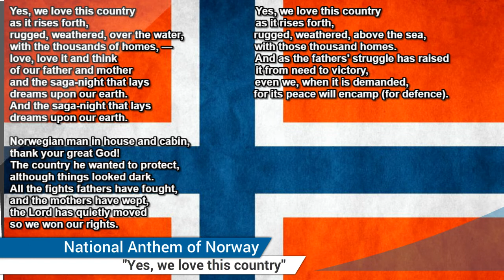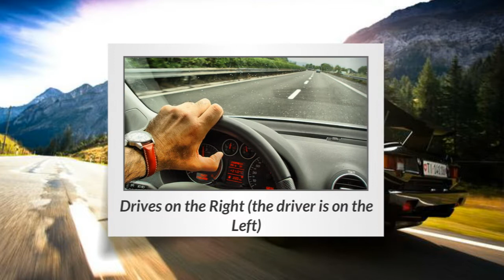Norway | Basic Information | Everyone Must Know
Norway officially the Kingdom of Norway, is a Nordic country in Northern Europe whose mainland territory comprises the western and northernmost portion of the Scandinavian Peninsula; Mainland Norway and the remote island of Jan Mayen as well as the archipelago of Svalbard form Metropolitan Norway.The subantarctic Bouvet Island is a dependent territory of the Kingdom of Norway. Norway also lays claim to the Antarctic territories of Queen Maud Land and Peter I Island.Norway has a total area of 385,207 square kilometres (148,729 sq mi)and a population of 5,312,300 (as of August 2018).The country shares a long eastern border with Sweden (1,619 km or 1,006 mi long). Norway is bordered by Finland and Russia to the north-east, and the Skagerrak strait to the south, with Denmark on the other side. Norway has an extensive coastline, facing the North Atlantic Ocean and the Barents Sea. The maritime influence also dominates Norway's climate with mild lowland temperatures on the sea coasts, whereas the interior, while colder, is also a lot milder than areas elsewhere in the world on such northerly latitudes. Even during polar night in the north, temperatures above freezing are commonplace on the coastline. The maritime influence brings high rainfall and snowfall to some areas of the country.

Harald V of the House of Glücksburg is the current King of Norway. Erna Solberg has been prime minister since 2013 when she replaced Jens Stoltenberg. As a unitary sovereign state with a constitutional monarchy, Norway divides state power between the parliament, the cabinet and the supreme court, as determined by the 1814 constitution. The kingdom was established in 872 as a merger of many petty kingdoms and has existed continuously for 1,148 years. From 1537 to 1814, Norway was a part of the Kingdom of Denmark–Norway, and from 1814 to 1905, it was in a personal union with the Kingdom of Sweden. Norway was neutral during the First World War. Norway remained neutral until April 1940 when the country was invaded and occupied by Germany until the end of Second World War.Norway has both administrative and political subdivisions on two levels: counties and municipalities. The Sámi people have a certain amount of self-determination and influence over traditional territories through the Sámi Parliament and the Finnmark Act. Norway maintains close ties with both the European Union and the United States. Norway is also a founding member of the United Nations, NATO, the European Free Trade Association, the Council of Europe, the Antarctic Treaty, and the Nordic Council; a member of the European Economic Area, the WTO, and the OECD; and a part of the Schengen Area. In addition, the Norwegian languages share mutual intelligibility with Danish and Swedish.

Norway maintains the Nordic welfare model with universal health care and a comprehensive social security system, and its values are rooted in egalitarian ideals.The Norwegian state has large ownership positions in key industrial sectors, having extensive reserves of petroleum, natural gas, minerals, lumber, seafood, and fresh water. The petroleum industry accounts for around a quarter of the country's gross domestic product (GDP).On a per-capita basis, Norway is the world's largest producer of oil and natural gas outside of the Middle East.The country has the fourth-highest per-capita income in the world on the World Bank and IMF lists.On the CIA's GDP (PPP) per capita list (2015 estimate) which includes autonomous territories and regions, Norway ranks as number eleven.It has the world's largest sovereign wealth fund, with a value of US$1 trillion.Norway has had the highest Human Development Index ranking in the world since 2009, a position also held previously between 2001 and 2006;it also has the highest inequality-adjusted ranking per 2018.Norway ranked first on the World Happiness Report for 2017 and currently ranks first on the OECD Better Life Index, the Index of Public Integrity, and the Democracy Index.Norway also has one of the lowest crime rates in the world.